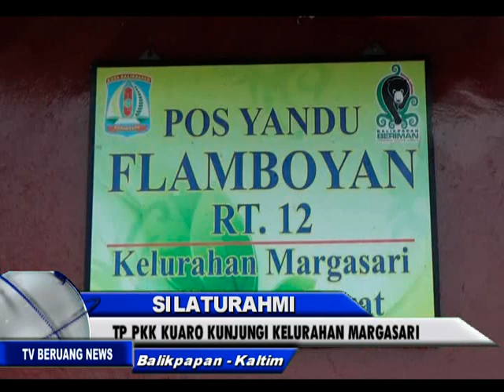SILATURAHMI /// TP PKK KUARO KUNJUNGI KELURAHAN MARGASARI